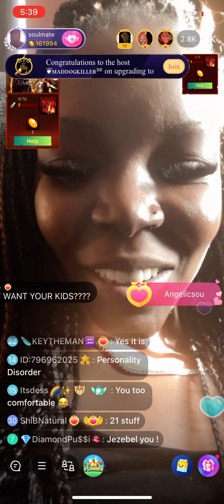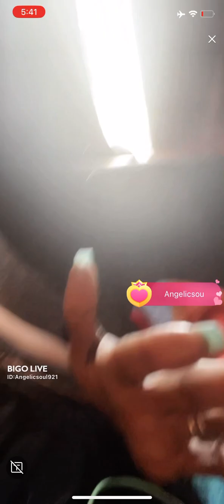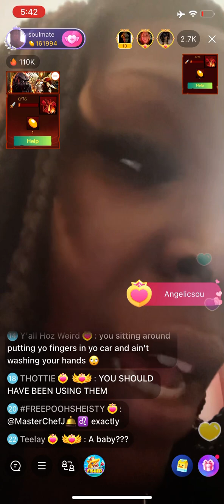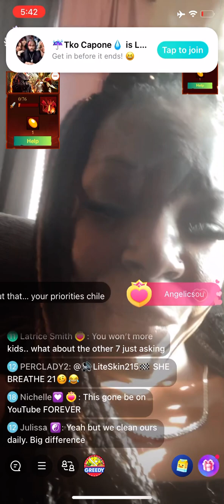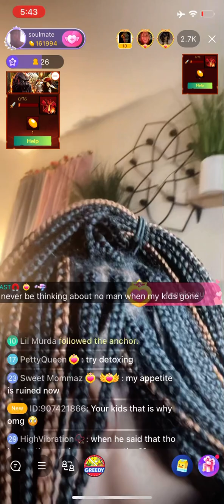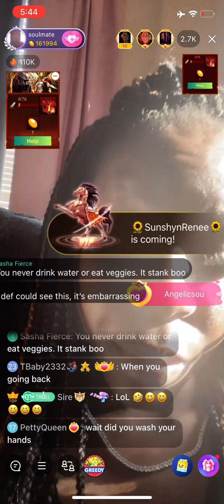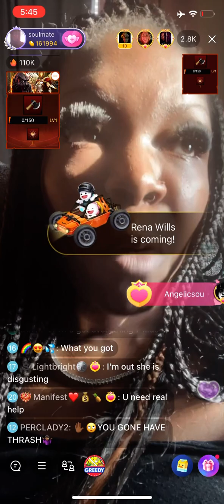🚩Muriel Nasty A$$ Shows Us Her YUSSY DISCHARGE 🫣